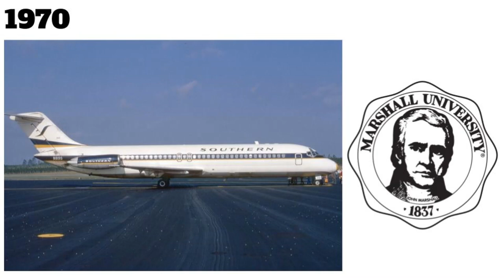November 14 - This Day in History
This video explains historical events that occurred on November 14.